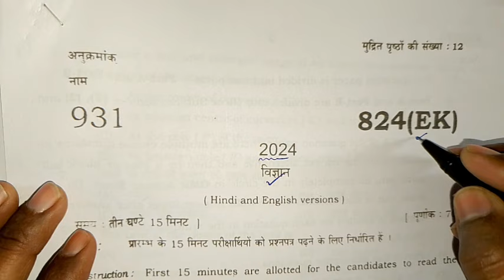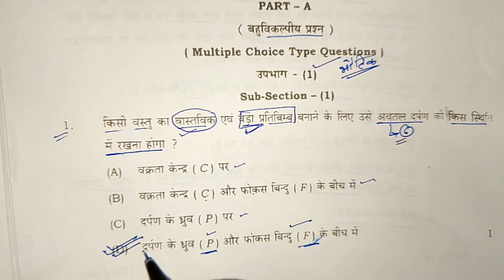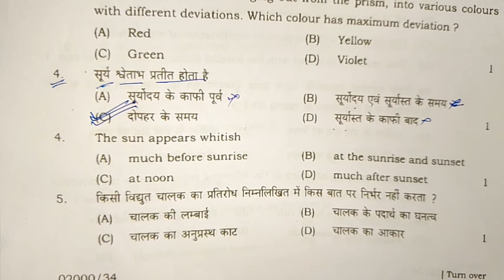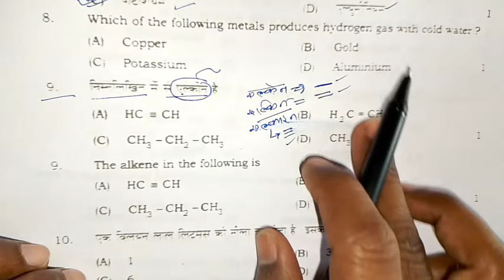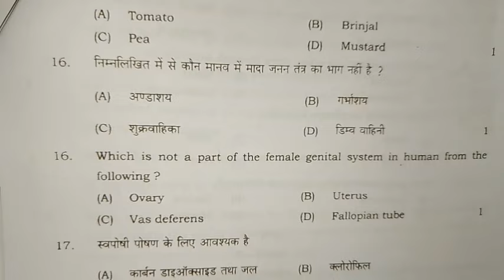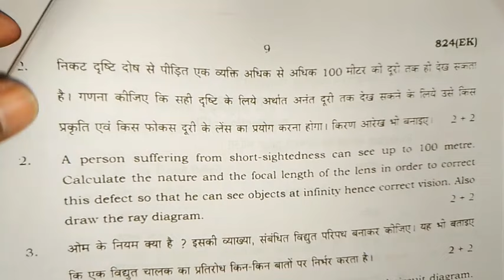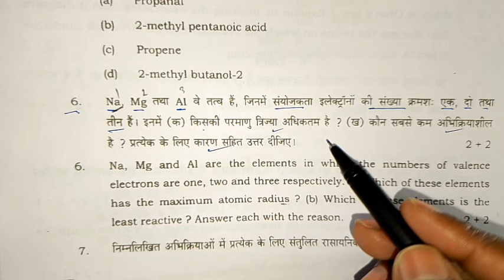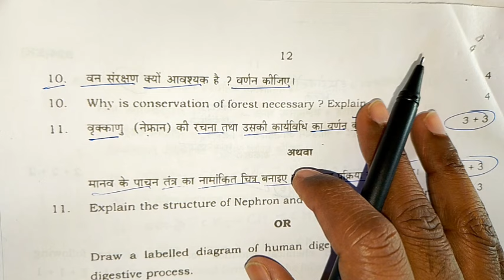class 10th विज्ञान वायरल पेपर 2024 | 10th science modal paper 2024 | up board class 10 vigyan paper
class 10th science, class 10th science important topic, class 10th science important questions 2024, pure science ka important topics, 2024 board exam me ane wale important topics, 10th science important topic 2024 board exam, science me toper kaise bane 2024 board, pure book ke science ke important questions, class 10 vigyan ke mhatpurn topick, lecture by firdos